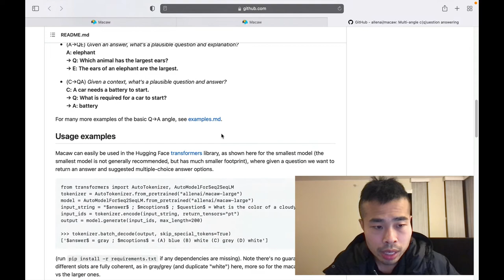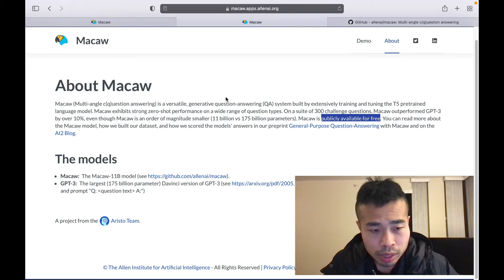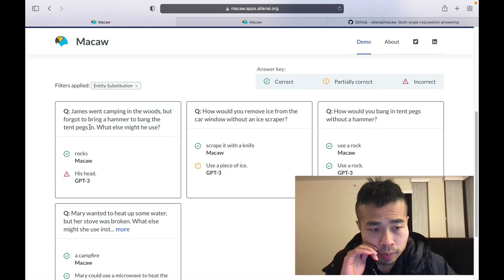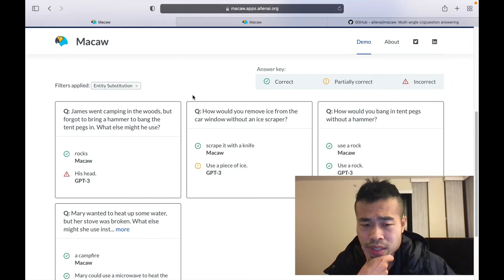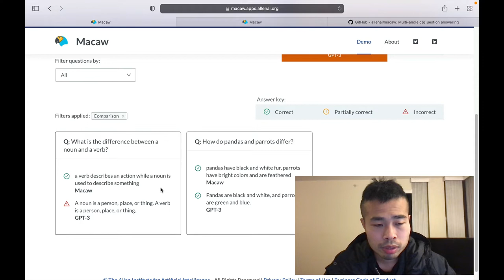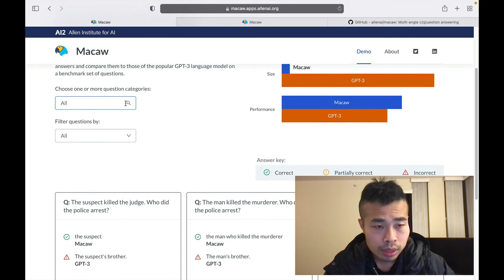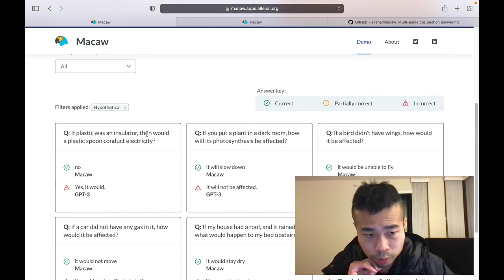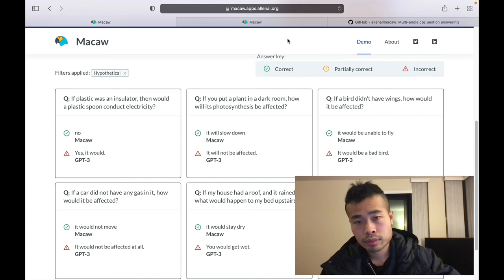AI2's 16x Smaller Model Outperforms GPT-3 by 10% in Question Answering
Macaw

Macaw is a high-performance question-answering (QA) model capable of outperforming other
popular current language models, all while being an order of magnitude smaller. This demo allows you to explore Macaw's answers and compare them to those of the popular GPT-3 language model on a benchmark set of questions.